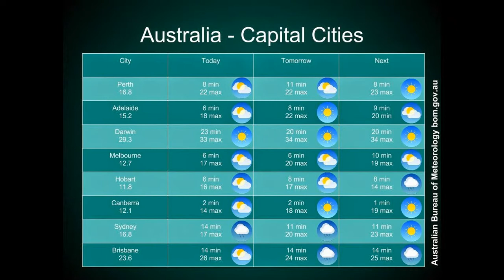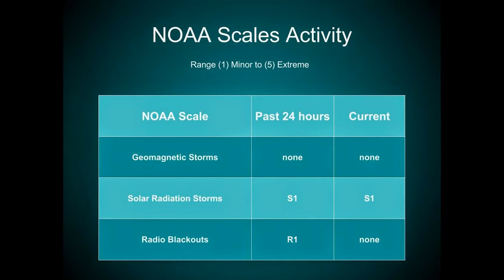Weather, Friday 12th, September 2014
Perth, Australia, Global and Space Weather.